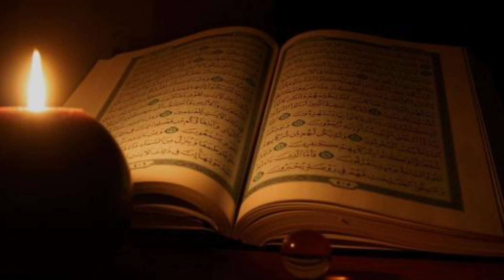خويئندني قورئاني بيرؤز به ده نكيئكي زؤر خؤش